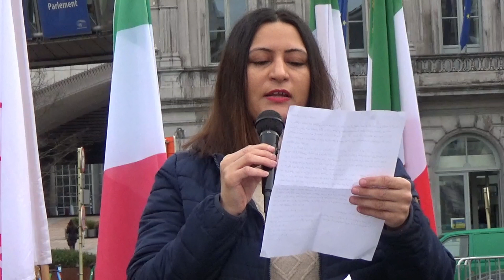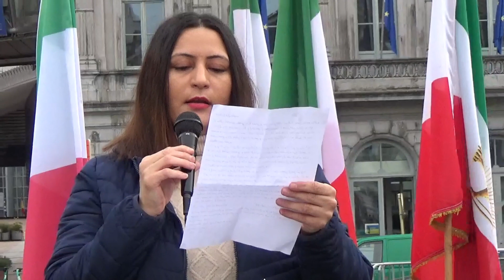240210_Zahra Bahmanpour_1979 revolution in Iran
Supporters of the National Council of Resistance of Iran in Brussels are urging the European Union to designate the Islamic Revolutionary Guard Corps (IRGC) as a terrorist organization on the anniversary of the 1979 revolution. Against the backdrop of escalating executions in Iran and the burgeoning conflict in the region, NCRI supporters have set up an exhibition showcasing the victims of Iranian regime atrocities. Alongside, stands feature Ms. Maryam Rajavi’s ten-point plan, advocating for a free, democratic, secular, and non-nuclear Iran. Additionally, NCRI supporters in Brussels are calling on European countries to activate the snapback mechanism under the JCPOA, push for placing the Iranian regime under Chapter 7 of the UN charter, and recognize the right of the Iranian people to resist and overthrow the oppressive rule of the mullahs.